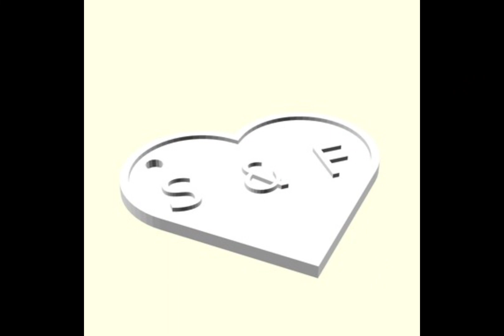22 Temmuz 2023